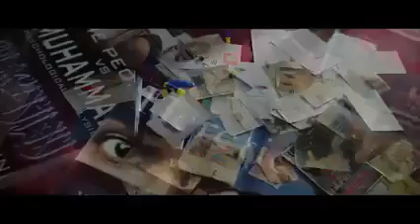| கேரளா ஸ்டோரி டிரைலர் தமிழில் |